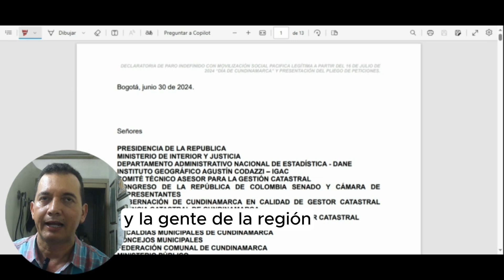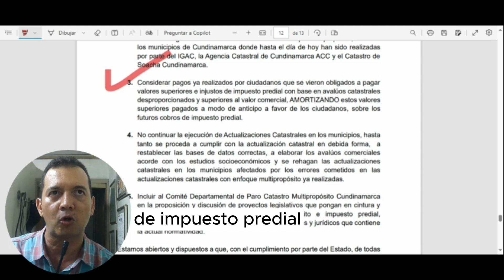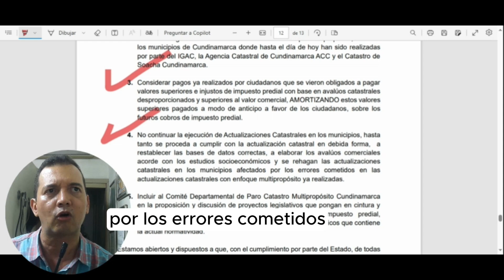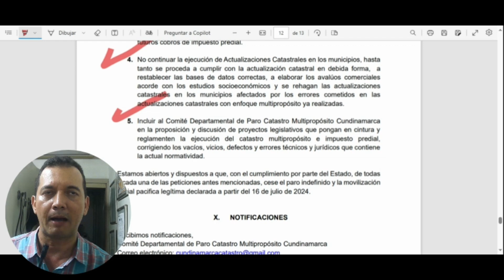Pliego de Peticiones del Comité de Paro Cívico de Cundinamarca Info cartago.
Los pliego de peticiones que comparte el comité de para cívico de Cundinamarca.